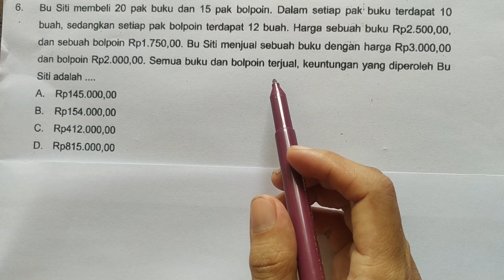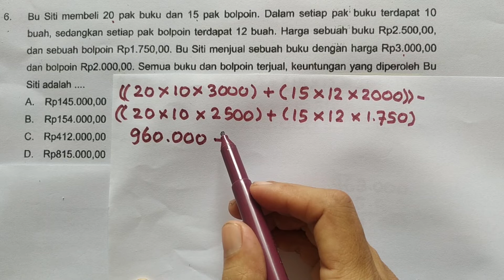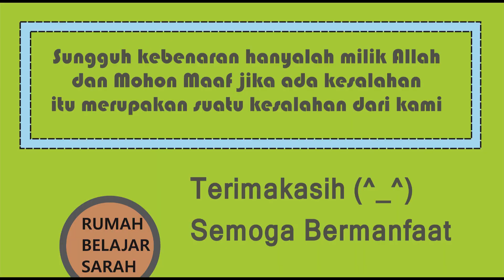Soal Tryout SD No 5 Persiapan Ujian